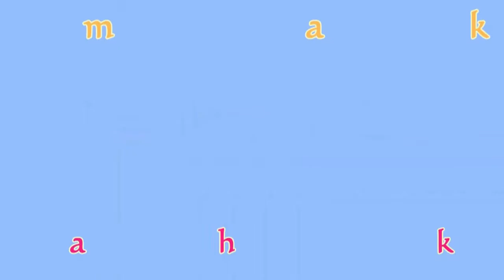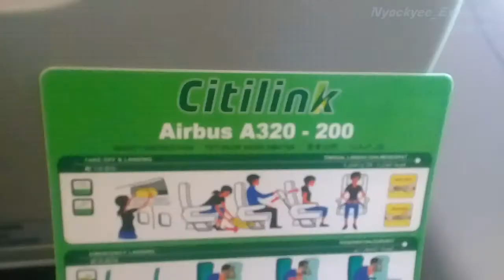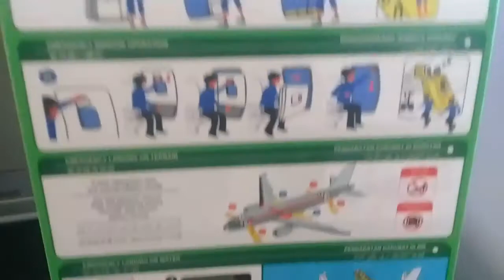Naik Citilink Jam Pertama //Rute Jogja Adisucipo -Jakarta Halim Perdana Kusuma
Pengalaman mengasyikan naik pesawat Citilink dari Airport Adi Sucipto Yogyakarta menuju Airport Halim Perdana Kusuma  Jakarta pada penerbangan pagi hari atau jam pertama Penerbangan Pesawat Citilink. Udara segar dan Panorama Indah gunung Subing Dan Gunung sindoro Jawa tengah. Menjadi daya pikat dalam penerbangan ini. begitu juga sensasi pada saat Take off dan Landing tentunya.

Nyockyee_Explorer Channel